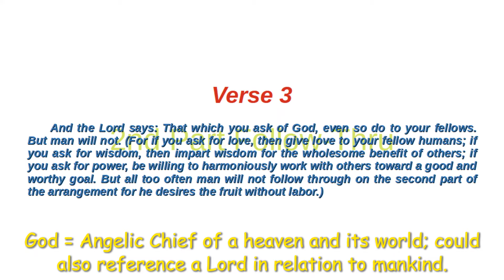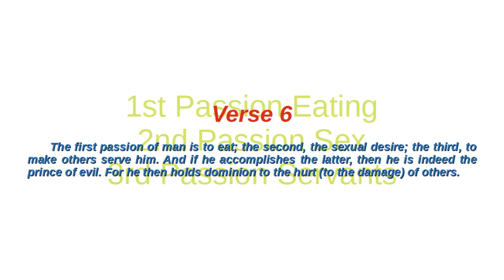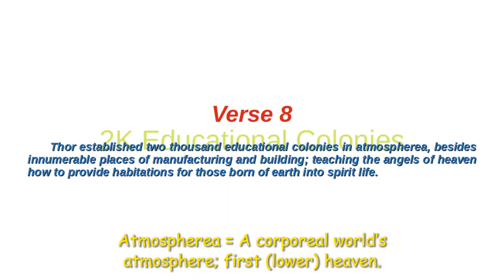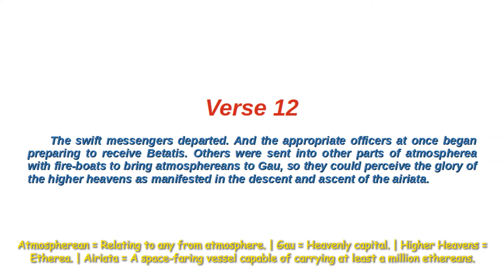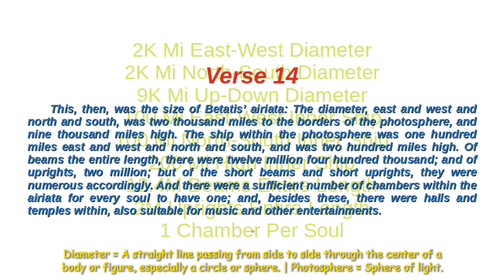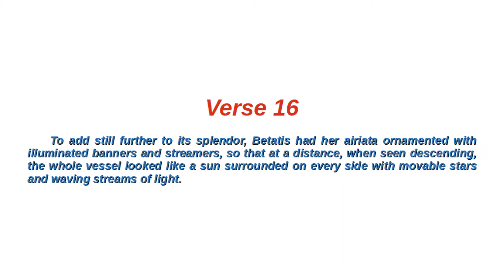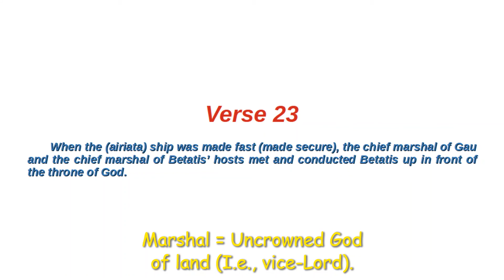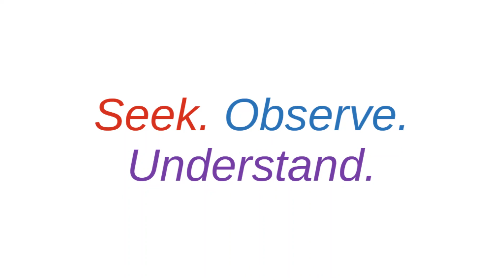Book XVI: Thor, Chapter 3 | Oahspe Bible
THOR shares the secrets to love, wisdom, and power, and calls on Betatis for aid in transporting 4 billion mature souls.

Intro – 0:00
Verse 1 – 0:08
Verse 2 – 0:19
Verse 3 – 0:32
Verse 4 – 1:03
Verse 5 – 1:09
Verse 6 – 1:36
Verse 7 – 1:54
Verse 8 – 2:11
Verse 9 – 2:28
Verse 10 – 2:35
Verse 11 – 2:48
Verse 12 – 3:17
Verse 13 – 3:38
Verse 14 – 3:50
Verse 15 – 4:38
Verse 16 – 5:16
Verse 17 – 5:34
Verse 18 – 5:43
Verse 19 – 5:58
Verse 20 – 6:12
Verse 21 – 6:32
Verse 22 – 6:41
Verse 23 – 6:52
Verse 24 – 7:05
Verse 25 – 7:09
Verse 26 – 7:16
Verse 27 – 7:23
Verse 28 – 7:39
Outro – 7:56